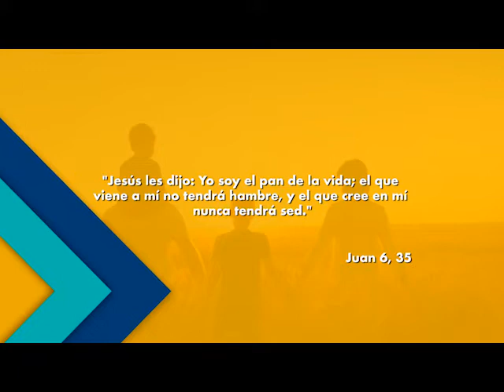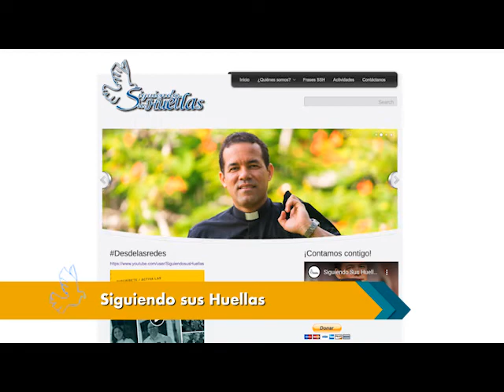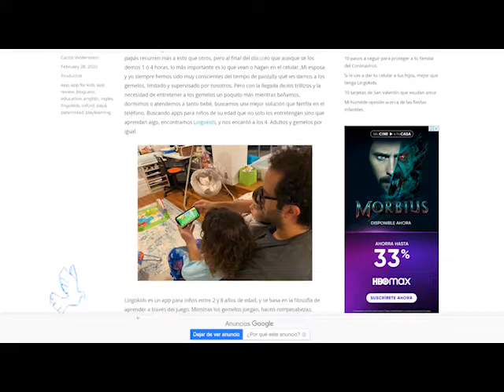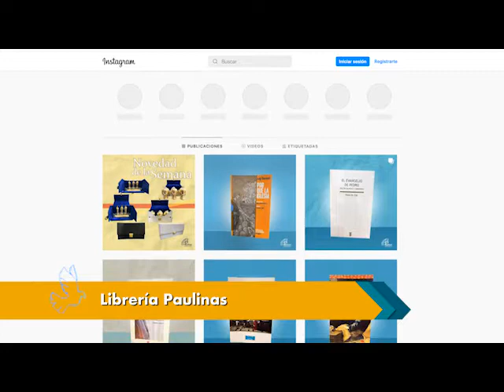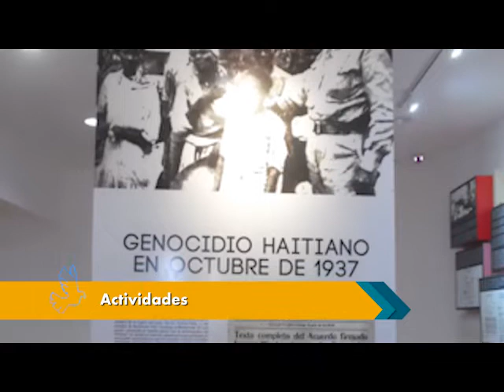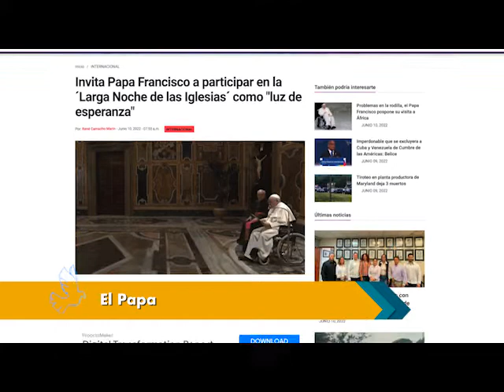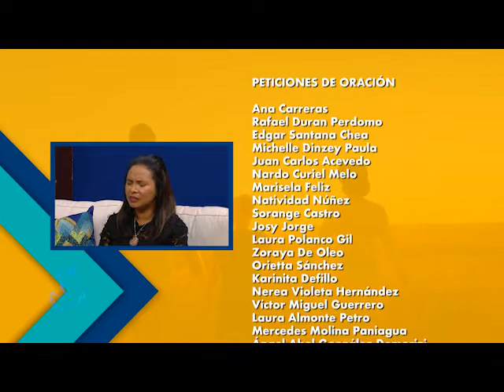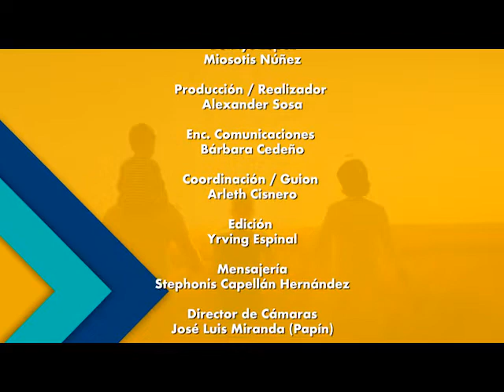Siguiendo Sus Huellas 10 07 22. El arte de celebrar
«El arte de celebrar».

Esta semana en Siguiendo Sus Huellas nos acompaña nuevamente el padre David Soriano, de la Parroquia Cristo Salvador, junto a Juana Francisca, para conversar sobre el hermoso regalo de la Eucaristía y cómo vivirla plenamente, con el tema “El arte de celebrar”.

Y Rosa Iris Matos nos trae el Segmento “Que hay para ver”… y para hacer en familia.

¡Disfrútalo a través de tu canal y horario favorito!